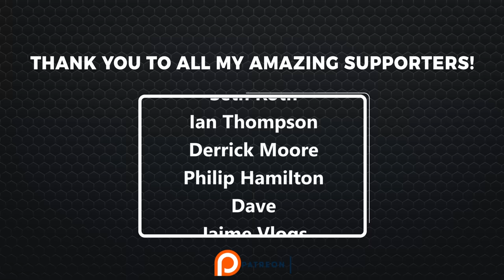Unbelievable ASMR Experience: The Gigantic Feather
Hello my little ones! I have a new video for you :)

Looking for a way to relax? Look no further than this calming video featuring gigantic ostrich feathers! Allow yourself to be soothed and comforted by the gentle sounds of the feathers brushing against each other, for a truly mesmerizing experience. Relax and let your worries drift away with this peaceful and soothing ASMR video. If you love personal attention and soothing sounds, then this video is for you! So sit back and buckle in for an incredible ASMR experience!

What part did you like the most?

❤️ Want to see my VIP content? ❤️
. com/littlecloverwhispers